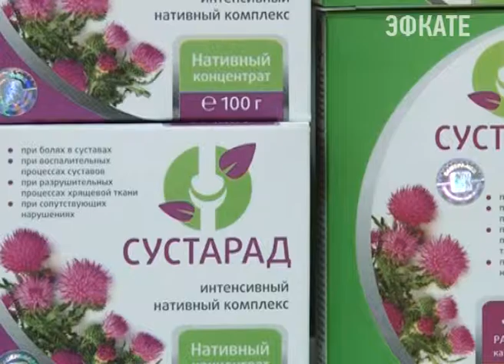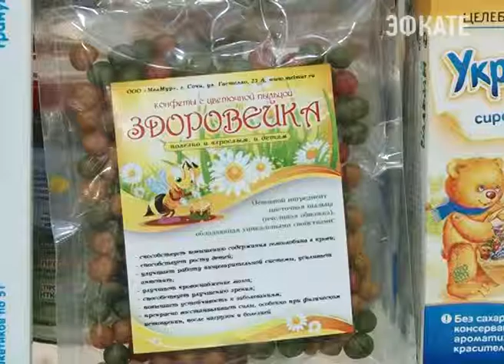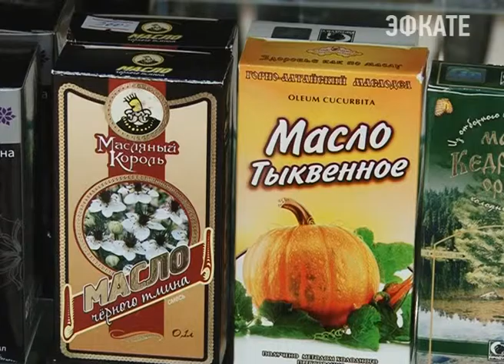Новинки в магазине здоровья «Народная аптека». Новости Сочи Эфкате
Значительно расширен ассортимент уникальных лечебных продуктов на основе высокоэффективного природного сырья. Каждый покупатель индивидуально может подобрать для себя препараты народной медицины.
Сочи. Новости.
Телеканал Эфкате.